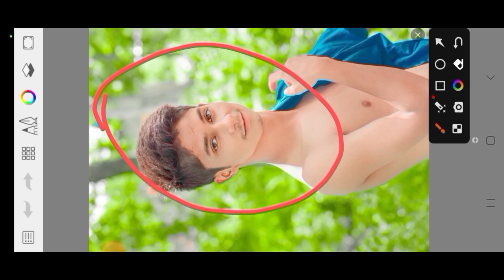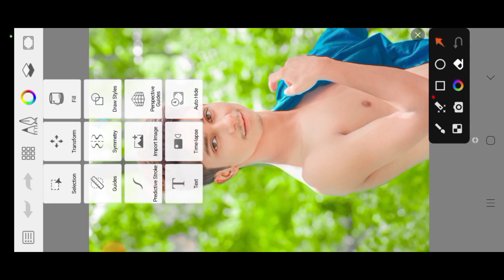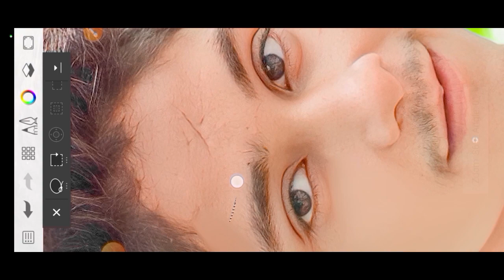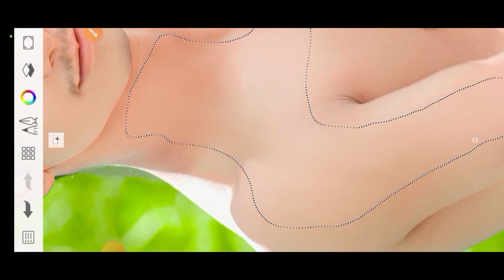How to photo face smooth Autodesk Sketchbook editing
How to photo face smooth Autodesk Sketchbook editing face  smooth

sketchbook tour 2023
Sketchbook tour
Face smooth kaise kare
Rdx editor face smooth sketchbook
Rdx editor face smooth preset
Sketchbook face smooth editing setting
Autodesk tools
Autodesk face gora editing
Editing Autodesk face